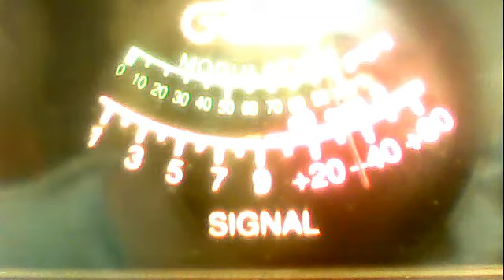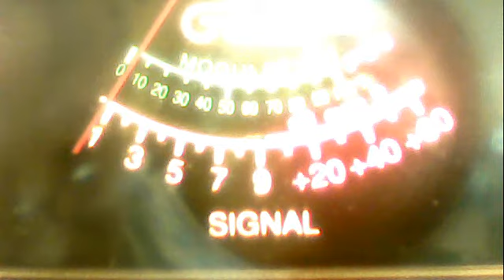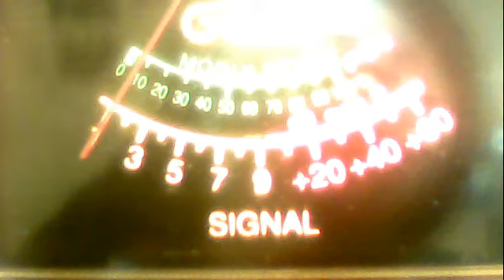51va--185 cali---458 outlaw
51charlieva's Webcam Video from February 18, 2012 10:06 AM